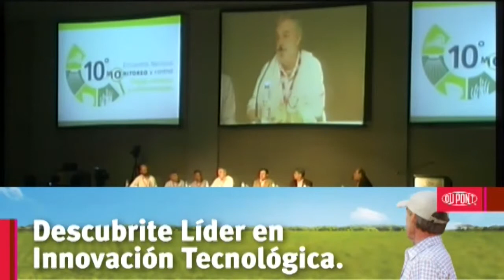Panel Manejo de plagas